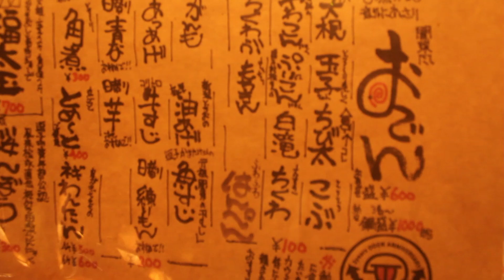日本神奈川超特別關東煮居酒屋 あっかん《阿倫來吃喝》 跟著阿倫一起吃日本#5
又到了日本外食的時間啦！
這次阿倫來到了神奈川縣的逗子的一間很特別的居酒屋。
他主要是主打日式關東煮的一間居酒屋，
而且最特別的是他居然還有「炸關東煮」跟「炸玉米」兩道阿倫從來沒聽過也沒吃過的料理，
重點是還很好吃…

※店家資訊※
【おでん酒場-あっかん】
神奈川県逗子市逗子5-1-12
カサハラビルＢ棟3階303